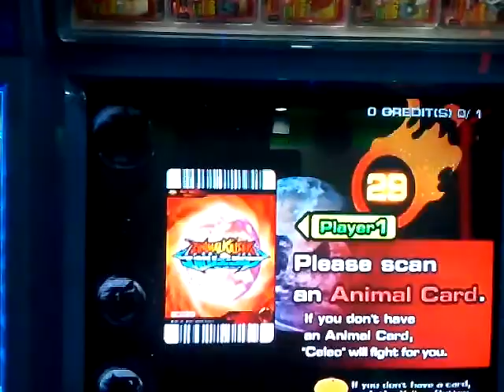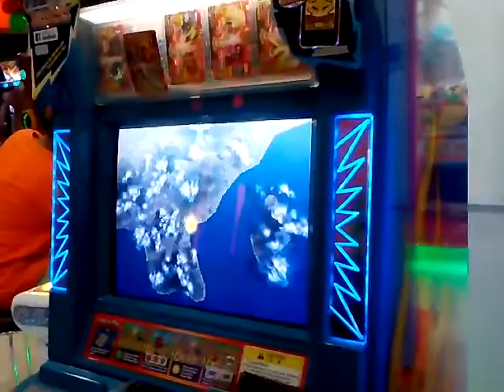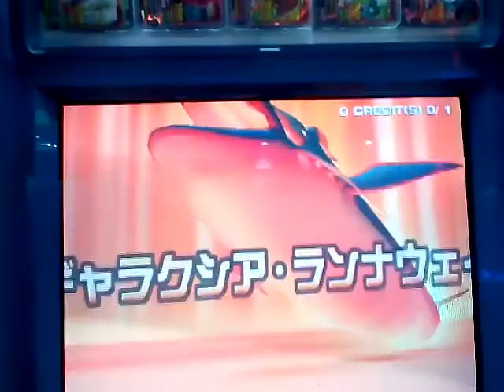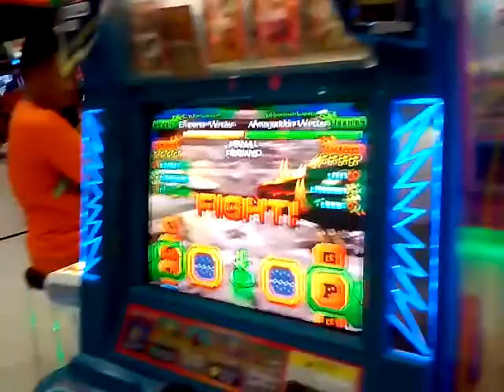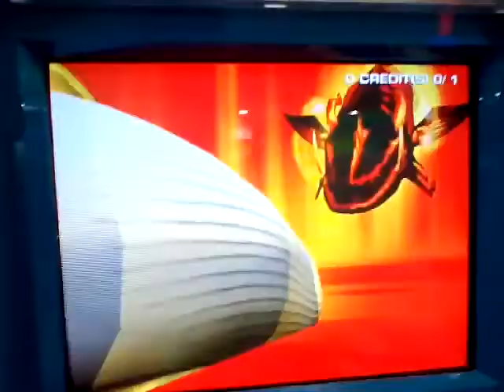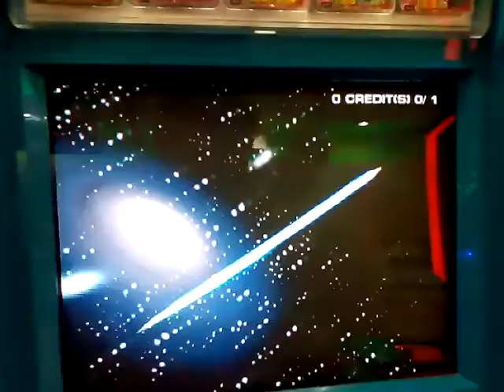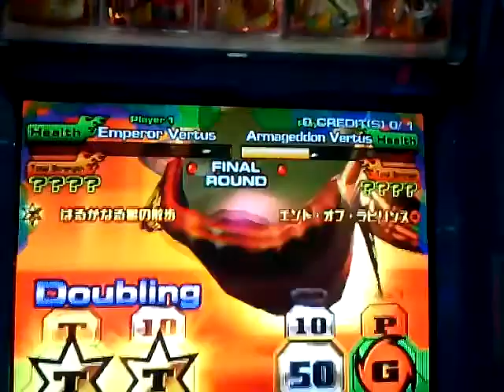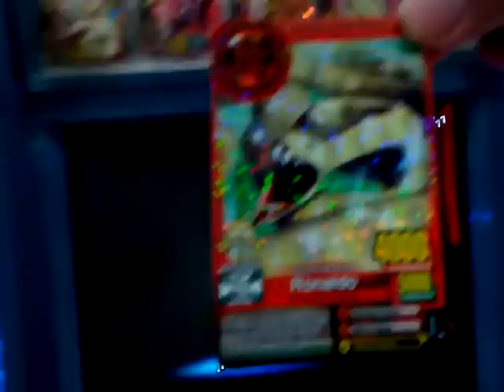Animal Kaiser Evolution 8DX Vertus - Emperor vs Armageddon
Emperor Vertus+Advent of the Ice Age+Master & Pupil
Armageddon Vertus+Advent of the Ice Age+Absolute Being